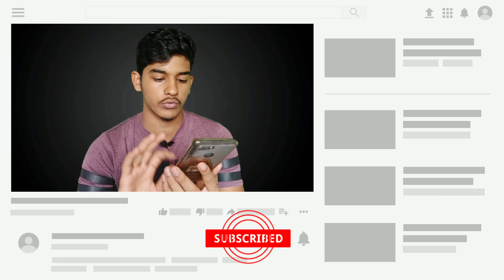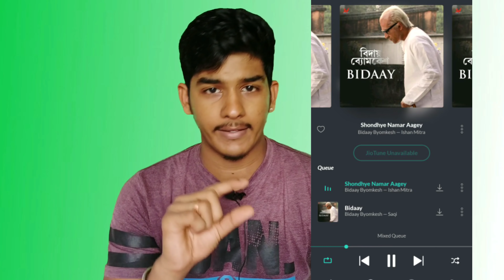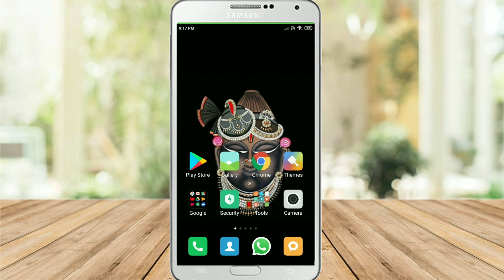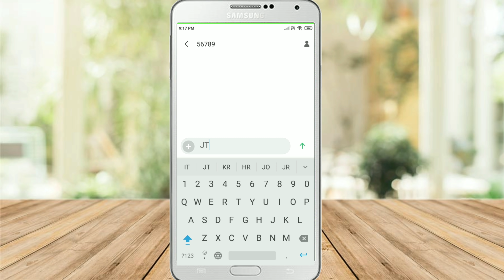किसी भी Song को Callertune कैसे set करे | Jio tune not available problem solved